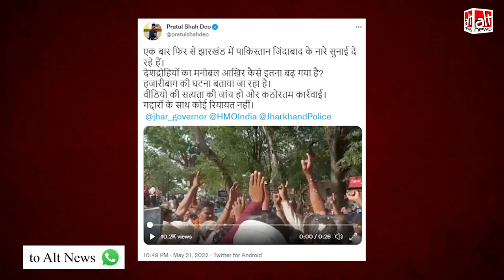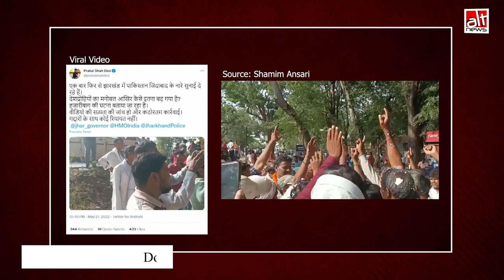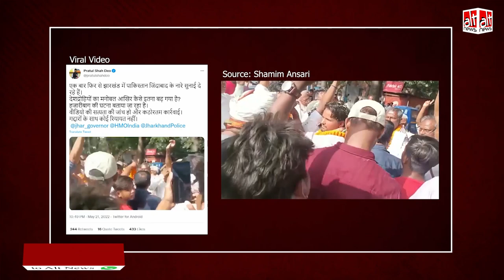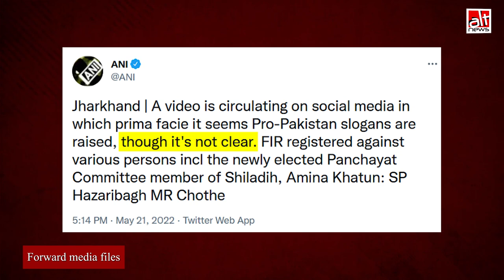Jharkhand के Hazaribagh में निकाली गई विजय रैली में Pakistan Zindabad के नारे लगे?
62 people including a newly-elected Panchayat Samiti member in Jharkhand’s Hazaribagh were booked for allegedly raising 'Pakistan Zindabad' slogan. The media reported the same but the actual slogan was completely different.